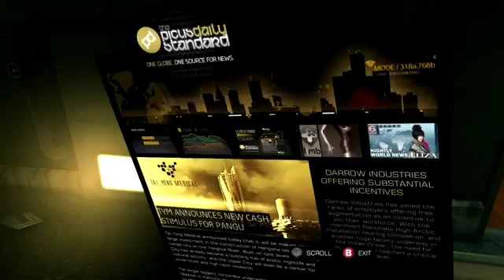Let's Play Deus Ex Human Revolution Part 50